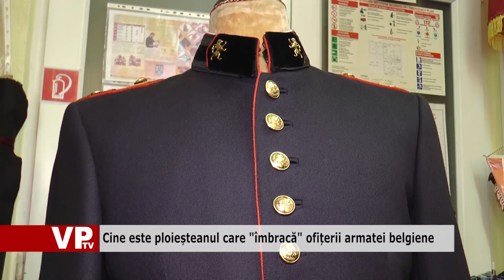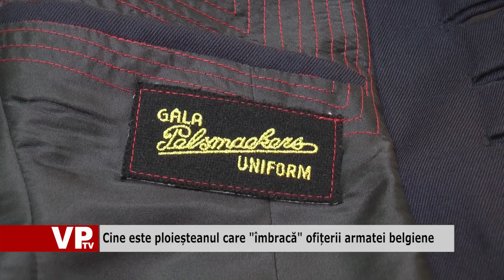Cine este ploieșteanul care îmbracă ofițerii armatei belgiene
Alexandru Rizescu, din Ploiești, s-a născut în 1942 și practică meseria de croitor din anul 1960. S-a specializat în croirea hainelor militare pentru ofițeri și, de-a lungul timpului, a confecționat uniforme pentru colonei, maiori și generali din Poliție, Securitate și SRI, Pompieri, Jandarmi și Serviciul de Telecomunicații Speciale. De 14 ani însă a început să croiască uniforme și pentru ofițerii armatei belgiene.
Despre coloneii și generalii din România, cărora le croiește uniforme, Alexandru Rizescu ne spune că nu sunt deloc clienți dificili și asta deoarece, fiind militari de carieră, știu ce vor și sunt foarte disciplinați.